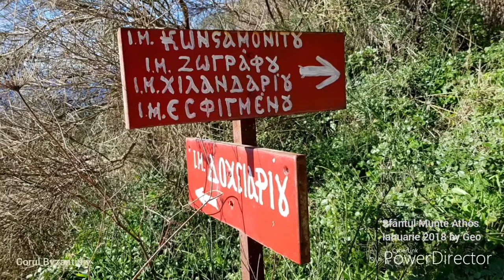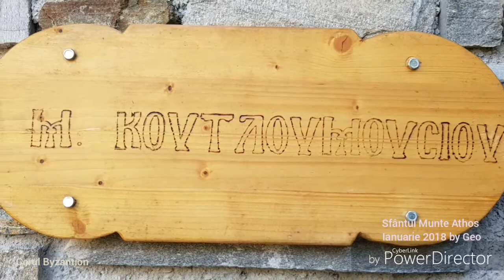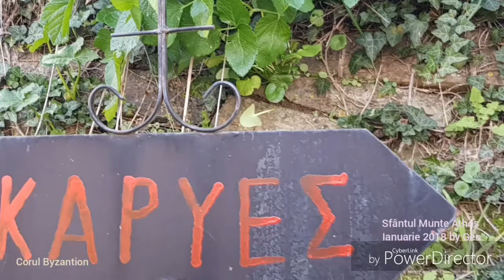Sfântul Munte Athos -ian 2018 by Geo Corul Byzantion